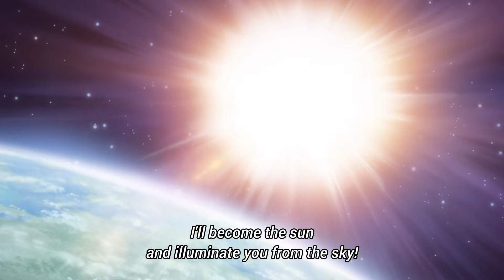Dragon Quest: Dai no Daibouken (2020) - Ryuumajin Dai vs Kiganou Vearn - Part 4: Goodbye, everyone!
Episode 100
Ryuumajin = Dragonoid
Kiganou = Sovereign Supreme